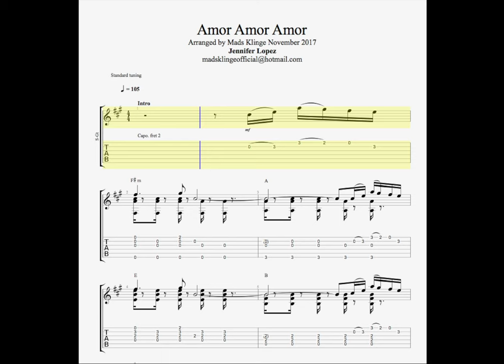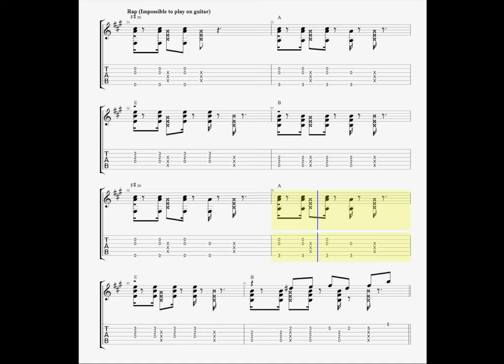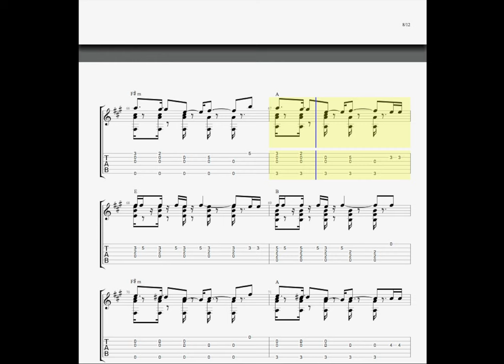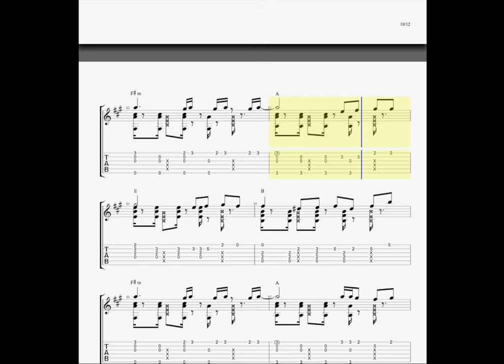Jennifer Lopez - Amor, Amor, Amor (Guitar fingerstyle tabs, chords and sheet) FREE!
⚫️ I use GuitarPro7 for writing music.